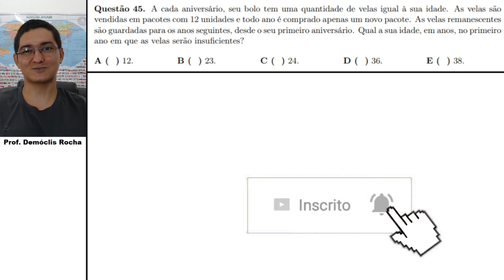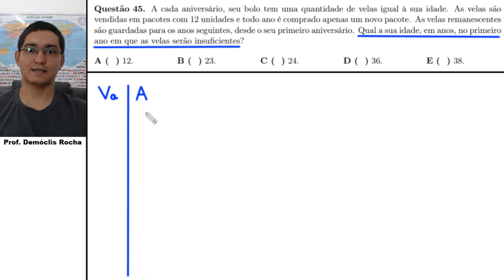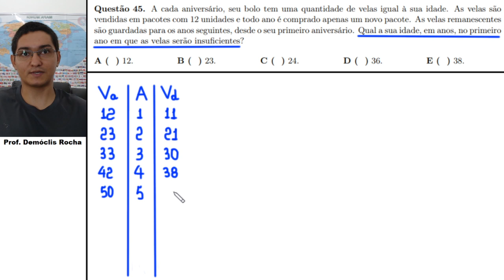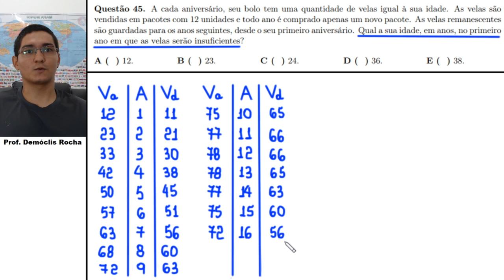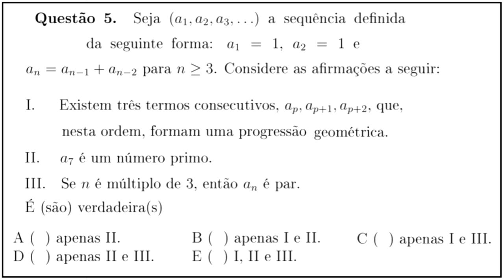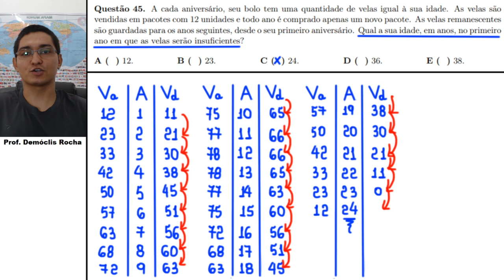ITA 2020 - 1ª FASE - QUESTÃO 45 - PADRÃO NUMÉRICO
uma resolução para a seguinte questão da primeira fase do
vestibular do ITA 2020:

Questão 45

A cada aniversário, seu bolo tem uma quantidade
 de velas igual à sua idade. As velas são
vendidas em pacotes com 12 unidades e todo
ano é comprado apenas um novo pacote.
As velas remanescentes
são guardadas para os anos seguintes,
desde o seu primeiro aniversário.
Qual a sua idade, em anos, no primeiro
ano em que as velas serão insuficientes?

A ( ) 12.
B ( ) 23.
C ( ) 24.
D ( ) 36.
E ( ) 38.

Fortaleza - CE
60840974

Sony Vegas

OBS

MICROFONES